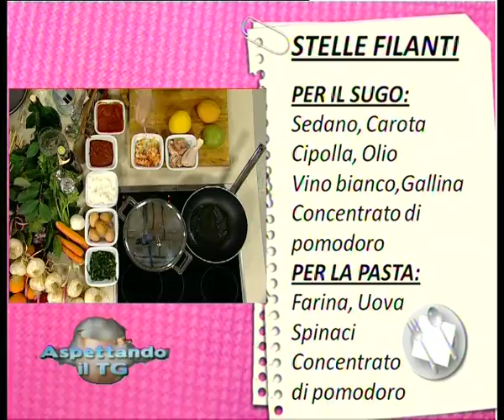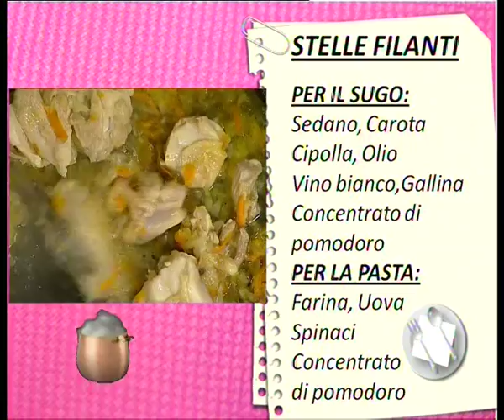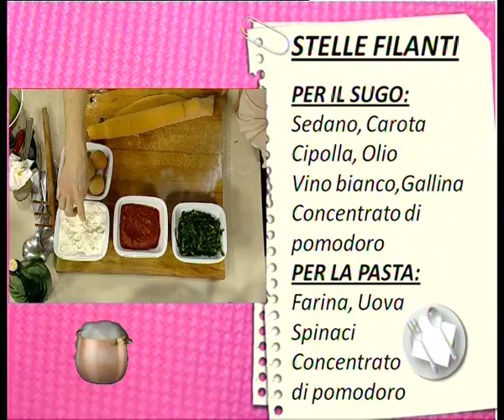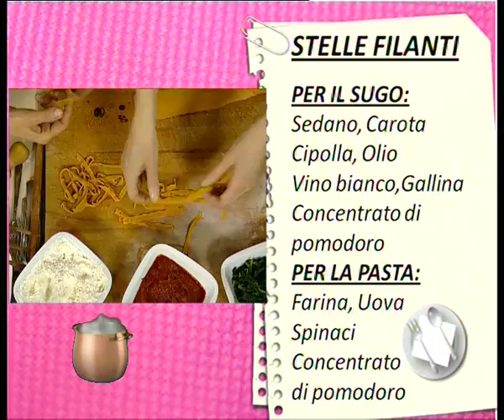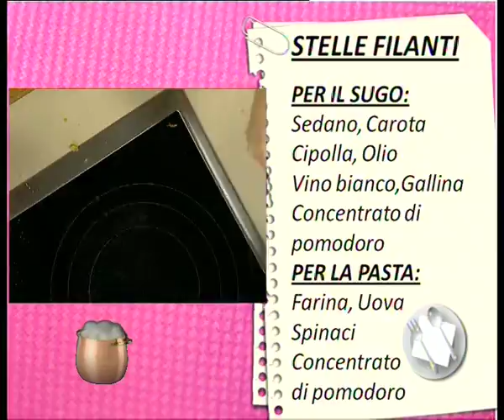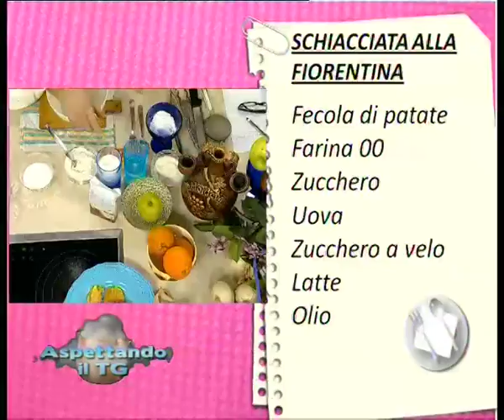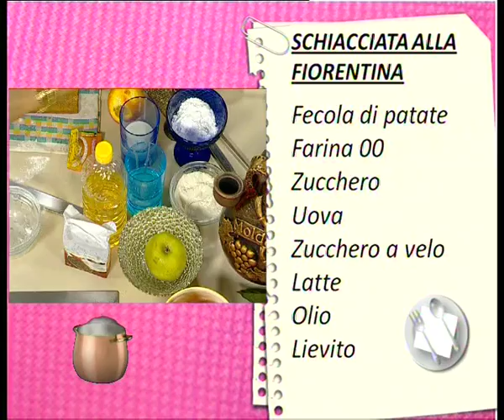ASPETTANDO IL TG | 4/2/2013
Gallina vecchia e tagliatelle chef: Alessia Uccellini e Schiacciata alla fiorentina chef: Giovanni da Vernio